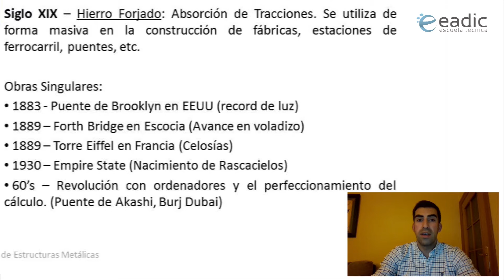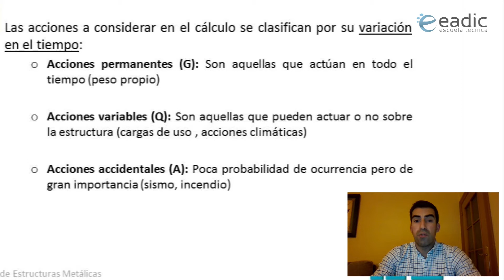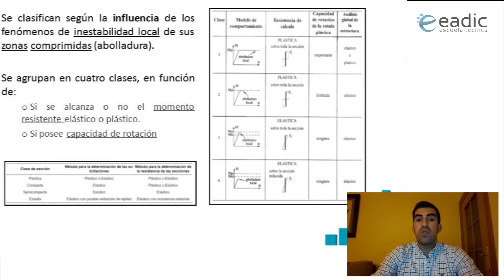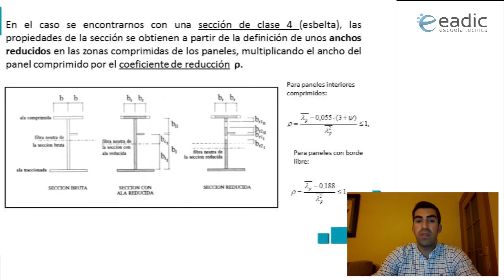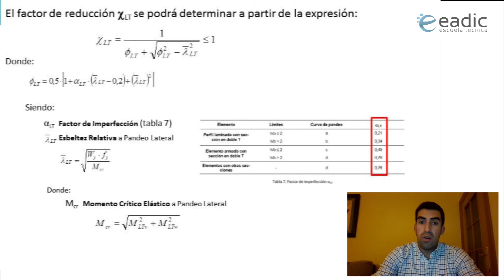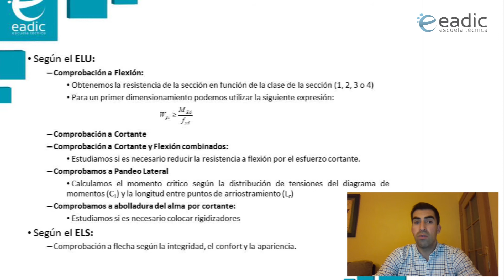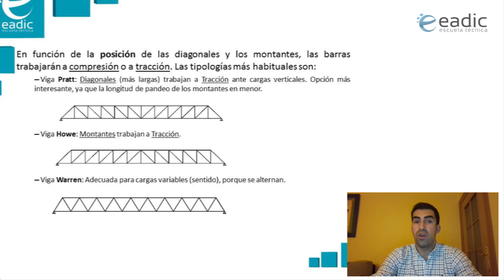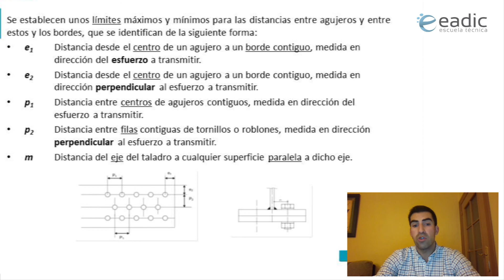Estructuras Metálicas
En el Curso de Estructuras Metálicas: Tipologías y Cálculo se tratan las bases de cálculo de las estructuras metálicas, la comprobación de secciones y barras, los cálculos de los elementos estructurales más comunes (vigas, pilares, cerchas, celosías y placas de anclaje) y, por último las uniones tanto soldadas como atornilladas.